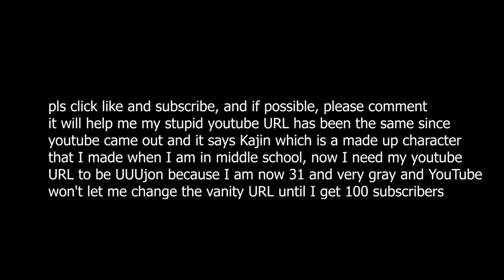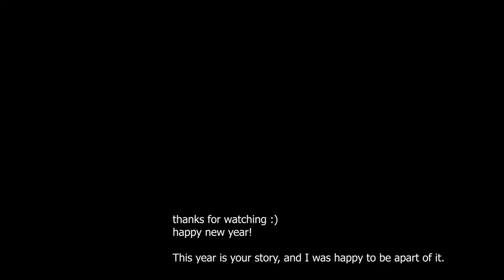Gaming & Grit | How to Get Back to Gaming in 2022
“This is your story.”-Auron, “Final Fantasy X”

This video means a lot to me, and is the most fun I've had editing in a while it reminds me of the book I read by Ryan Holiday "Ego Is the Enemy" because my face is not in it and I got to watch some beautiful video game art while working on it and purely focus on the audio while the eye candy was there. No face cam no jump cuts just an essay I drafted and recorded about 3x over and then cut together a bunch of final fantasy battle scenes together to make.  Thanks for stopping by even if you don't watch the entire thing. Let me know what I can do to improve. YouTube and its community mean so much to me, I hope you, your friends, and your family are doing well.

This is your story.

Special Thanks:
Dr. Anna Lembke's "Dopamine Nation" (favorite audiobook of 2021)

Jocko Willink's "Discipline = Freedom" (favorite book so far of 2022) inspired this video

What has Echo Charles learned from Jocko over the years (Helped me find the discipline to finish this video, reframed how I feel about "Not Feeling It" and caused me to buy the book above)

US Releases
FFIV was ported overseas, it was redubbed FFII.
FFVI was ported overseas and was redubbed FFIII.

NES Longplay [224] Final Fantasy 1 (part 4 of 4)
Played by: Valis77

SNES Longplay [216] Final Fantasy VI (Part 4 of 7)
Played by: Ironsharp

PSX Longplay [003] Final Fantasy VII (part 1 of 4)
Played by:
RickyC (I think)

PSX Longplay [006] Final Fantasy VIII (part 1 of 4)
Played by:
RickyC

PSX Longplay [008] Final Fantasy IX (part 1 of 5)
Played by:
RickyC

KINGDOM HEARTS - HD 1.5+2.5 ReMIX KH2 Hades summons Auron
Hafid Ingg
KINGDOM HEARTS HD 1.5 +2.5 ReMIX
Hafid Inggiantowi

[PC] Final Fantasy XII: The Zodiac Age - No Commentary Full Playthrough [Part 1/3]
Part 1 of 3 of the Final Fantasy XII: The Zodiac Age series. Played on PC.
Game: Final Fantasy XII: The Zodiac Age
Platforms: Playstation 4, Nintendo Switch, Xbox One, PC
Release Date: 2 Feb, 2018

PS3 Longplay [012] Final Fantasy XIII (Part 01 of 12)
Played By: Connor

PS4 Longplay [055] Final Fantasy XV (part 1 of 7)
Played by:  RickyC